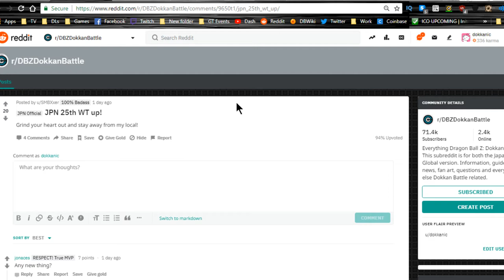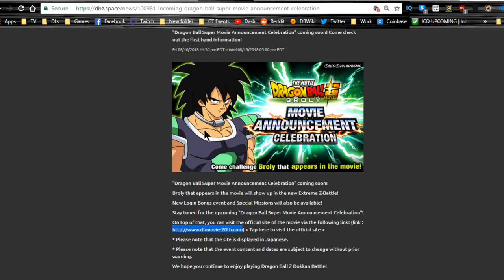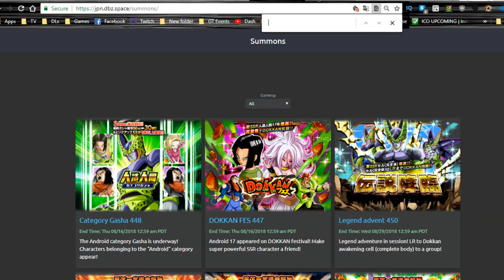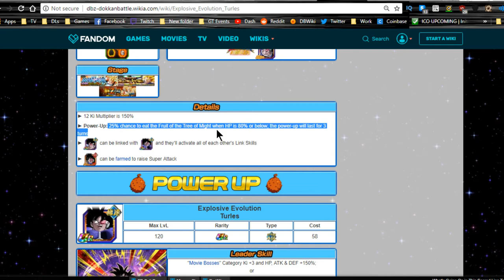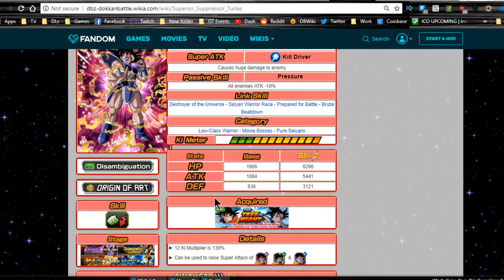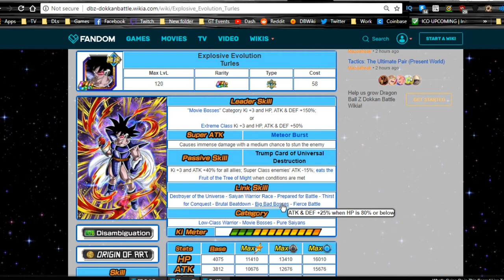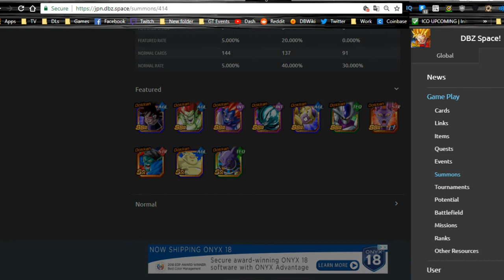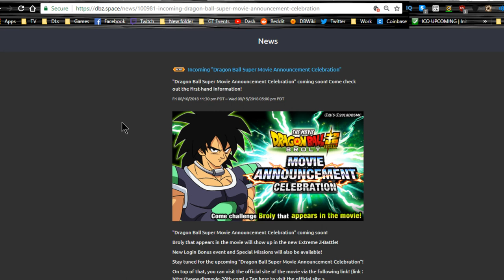New Broly Incoming! Turles Coming To Global!! || DBZ Dokkan Battle